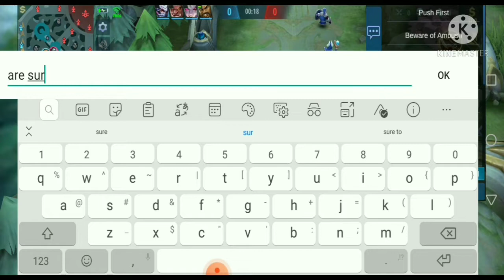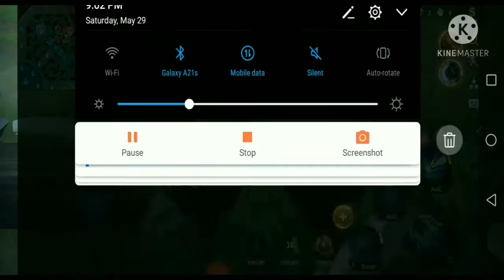2 June 2021